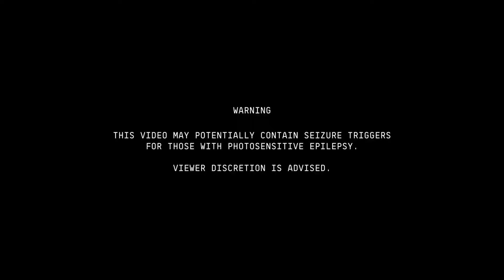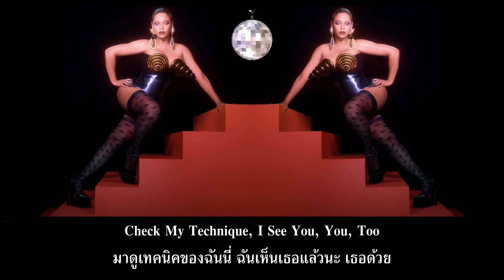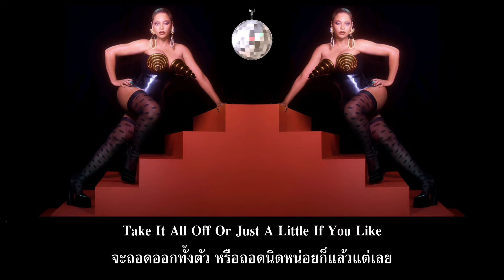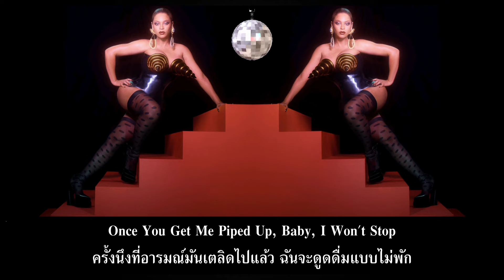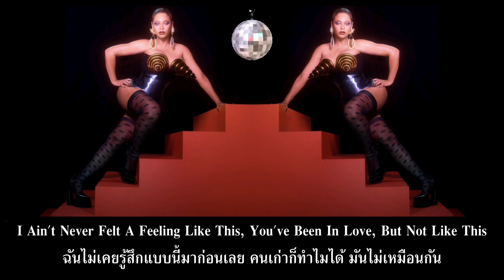Beyoncé - Pure/Honey (Eng & Thai Lyrics)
Beyoncé - Pure/Honey From #1 Album Renaissance
Enjoy the English & Thai Lyrics on Screen

Beyoncé's new album RENAISSANCE is now available everywhere.